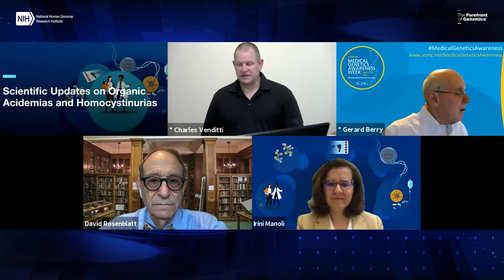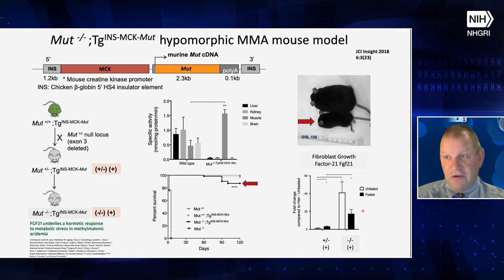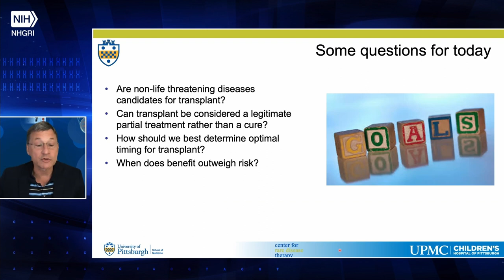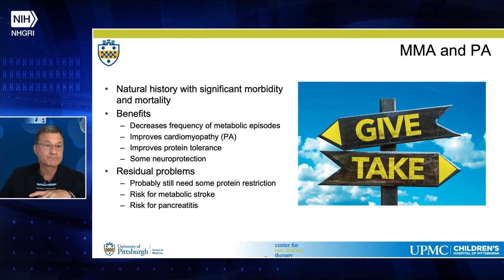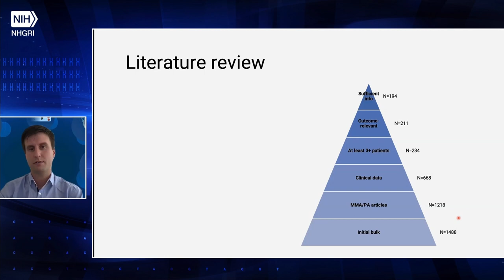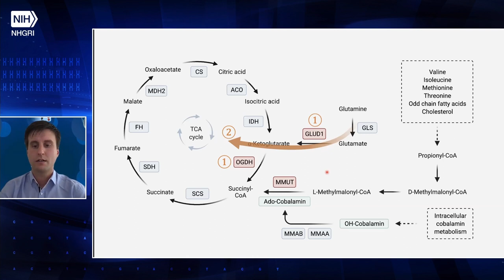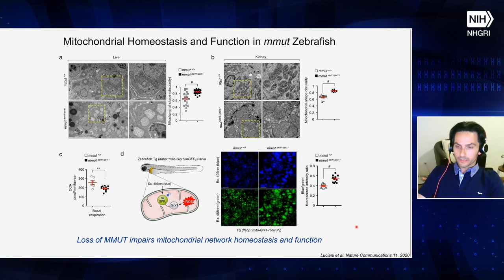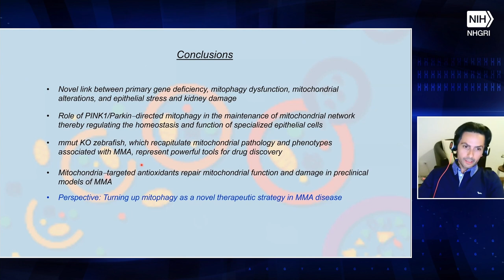Scientific Updates on Organic Acidemias and Homocystinurias - Session 1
The National Human Genome Research Institute (NHGRI) and the National Center for Advancing Translational Sciences (NCATS) at the National Institutes of Health co-hosts a virtual meeting on “Scientific Updates on Organic Acidemias and Homocystinurias.”  This meeting brings together researchers, clinicians, families and patient advocates from around the world to discuss the natural history, disease pathophysiology, genetics and treatments for rare inborn metabolic errors. Opportunities and challenges that patients and their physicians face in several upcoming small molecule, enzyme replacement and genomic phase I/II clinical trials are also discussed.

Chapters:
0:00 - Introduction/Opening Remarks (Charles Venditti)
2:48 - Genomic Therapies for Methylmalonic and Propionic Acidemia (Charles Venditti)
28:05 - Q&A with Charles Venditti
32:31 - Liver Transplantation in Methylmalonic and Propionic Acidemia (Jerry Vockley)
58:35 - MMA and PA: First Guidelines Revision and Towards Novel Evidence (Patrick Forny)
1:22:40 - Q&A with Patrick Forny
1:29:29 - Role of Mitophagy in Methylmalonic Acidemia (Alessandro Luciani)
1:54:37 - Q&A with Alessandro Luciani